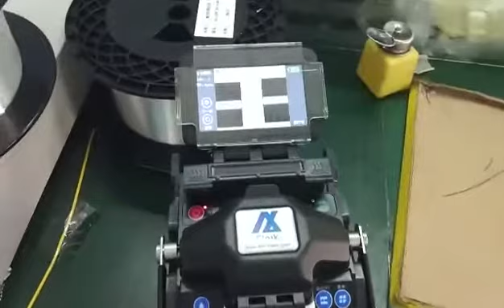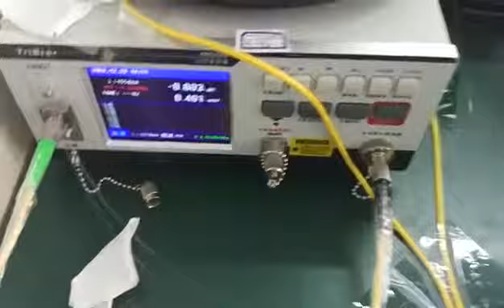ALK 88 Drop loss tension test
Eloik fusion splicer quality control test